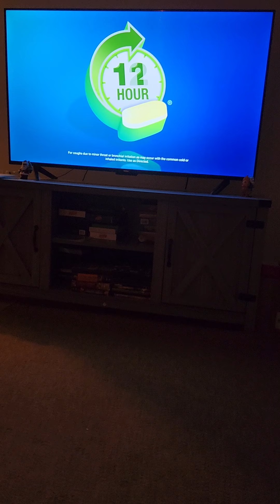Seinfeld intro on stage. good news, bad news ep